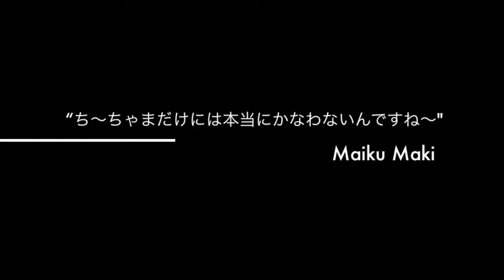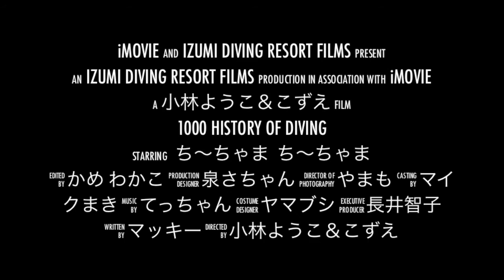ち〜ちゃま1000本記念ダイブ！